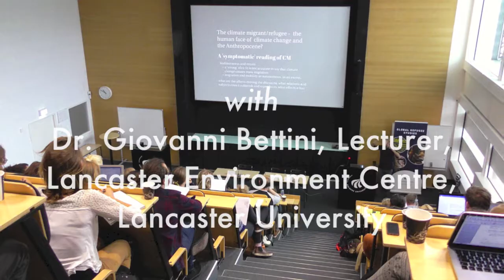Climate change and human mobility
Giovanni Bettini, lecturer at Lancaster Environment Centre at Lancaster University discusses the discourse, increasingly heard in media and among humanitarian actors and politicians, which justifies the necessity of border control by positing a future conditional of impending climate migration. Bettini speaks about the usefulness of taking a critical stance towards the term climate migration, rather than trying to find a solution to it.

Bettini was interviewed as part of a Global Refugee Studies international seminar held September 7, 2017, concerning climate migration, humanitarian borders and externalisation of migration control. The other speakers were Polly Pallister-Wilkins and Martin Lemberg-Pedersen and the audience ranged from researchers from institutions in Denmark and Sweden to academic researchers, people from NGOs, grassroots organizations, political advisors, investigative journalists and MA-students from the migration hubs around Copenhagen and Malmö.